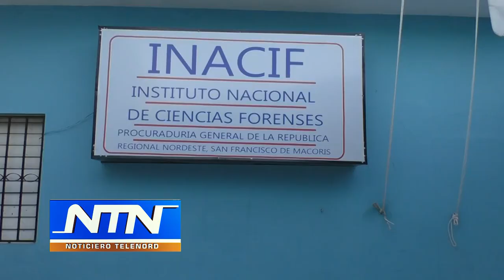Hombre mata a su cuñado de varias estocadas en SFM